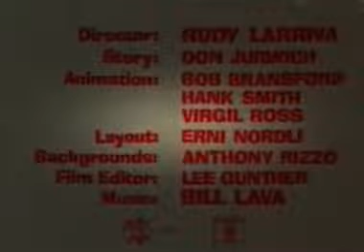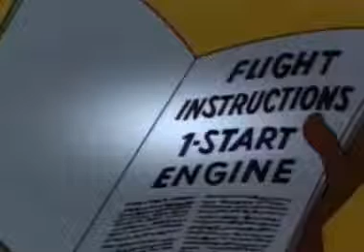オオカミ Coyote & RoadRunner 049 (ovidiu balteanu) Las Vegas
オオカミ Coyote & RoadRunner ピンク·パンサー Pink Panther カラス Crows コヨーテ &道路ランナー Coyote & Road-Runner ラスベガスLas Vegas